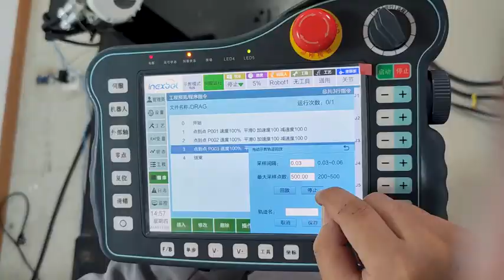Handle control robot manipulator 納博特拖拽示教，可以記錄軌跡并回放，與工藝編程完美結合！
纳博特科技